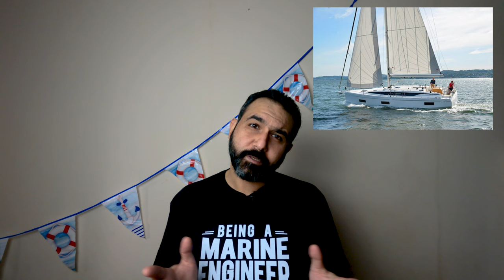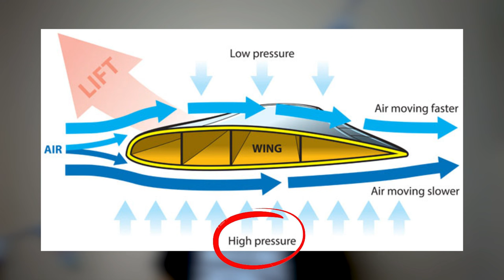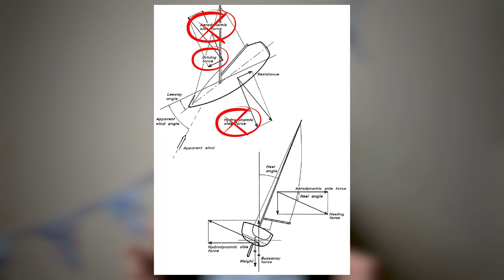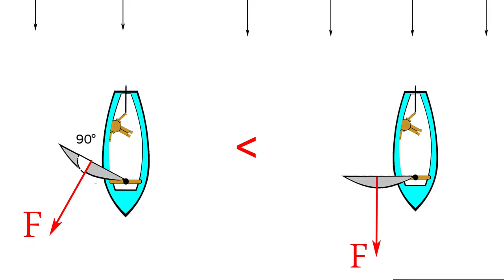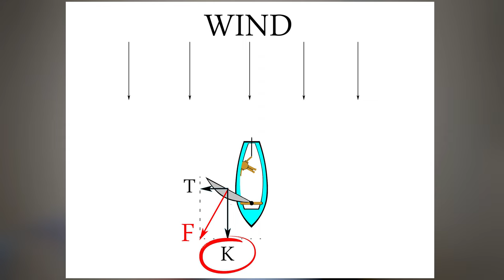يخوت بالعربي - اليخوت الشراعية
Reference :
Physics of Sailing by John Kimball